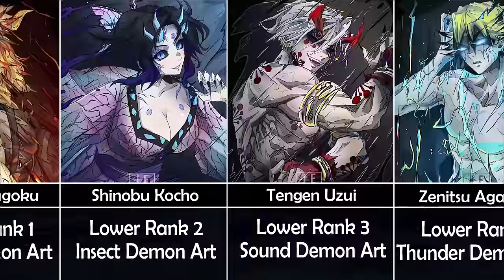What if Hashiras Become Demon in Demon Slayer?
In the world of Demon Slayer, the Hashira are the elite warriors who protect humanity from the threat of demons. But have you ever wondered what would happen if demons themselves became Hashira? In this video, we explore this intriguing "what if" scenario and imagine how the story might unfold. What kind of powers and abilities would demon Hashira possess? How would their relationships with human Hashira and demon slayers change? And most importantly, would they be able to resist their insatiable hunger for human flesh? Join us on this exciting thought experiment and find out what could have been in Demon Slayer!